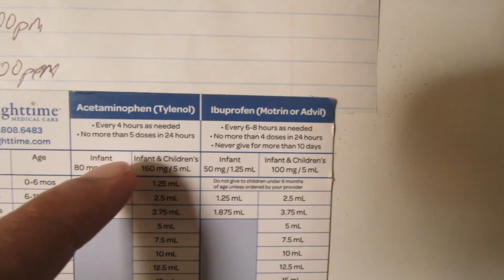Infant and Toddler Medications (Review)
Boogie Mist

Zarbees Cough Syrup + Mucus

Top Care Infants pain & Fever

Robitussin Infant

1/4 of lemon and teaspoon of Honey